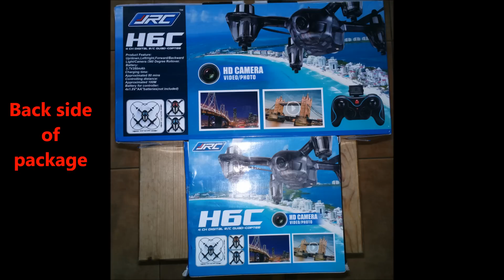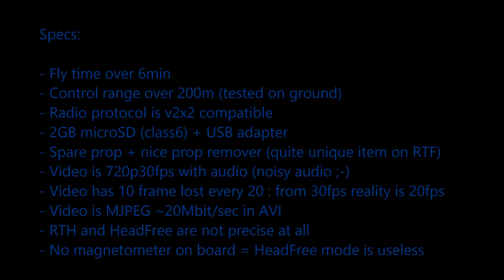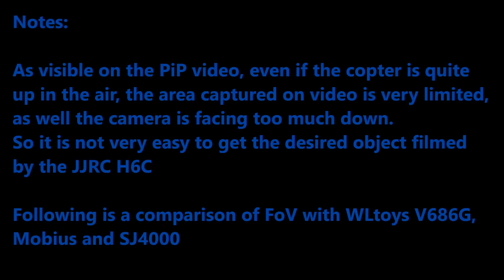JJRC H6C RTF quadcopter with on board HD camera. Quick Review & Outdoor Fly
Here is a quick review of the JJRC H6C Micro Quadcopter 2.4GHz RTF with 720p Video Recording.

This is a sub 40$ RTF quadcopter, in the micro size with a 2MPixel camera on board.

It is a pity that a good flying micro copter, with very solid radio range, has very narrow FoV (Field of View), and a camera pointed too much on the ground ... it could be an excellent RTF package since it cost less then 40$ shipped

 My sample also managed to ruin couple of on board video, and I also got a dead microSD ... not sure it has some problem with the H6C copter, or it does include ultra cheap and not reliable 2GB microSD

Tchuss

e_lm_70

PS: Suggested place for buy the JJRC H6C is on GearBest